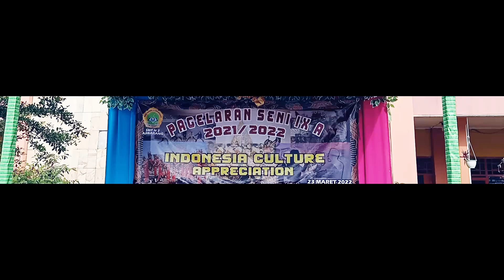PAGELARAN SENI BUDAYA 9A SMP N 2 AJIBARANG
Dalam rangka penilaian ujian praktek kelas IXA SMP N 2 Ajibarang menampilkan berbagai ragam pentas seni. Dari tari, nyanyi, kentongan, dan lainnya. Kemampuan mengorganisir suatau acara pementasan diuji. Kekompakkan dan kerjasama sangat dibutuhkan.